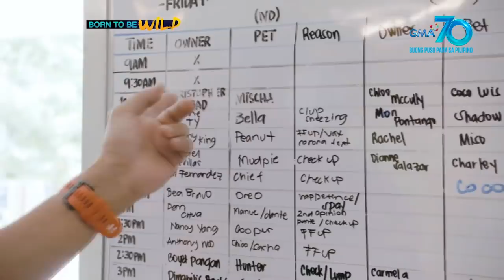Born to be Wild: Doc Nielsen operates on dogs with splenic tumors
Aired (August 23, 2020): “Like a ticking time bomb,” that’s how Doc Nielsen described the massive splenic tumors found in Mishca, an 8-year-old husky, and Mushu, a 10-year-old Yorkshire Terrier. What causes this life-threatening disease? Find out in this video!

‘Born to be Wild’ is GMA Network’s groundbreaking environmental and wildlife show hosted by resident veterinarians Doc Nielsen Donato and Doc Ferds Recio.

Watch it every Sunday, 9 AM on GMA Network. for our full episodes.